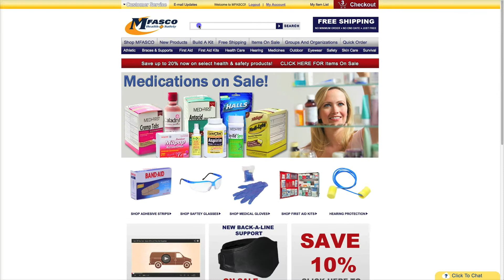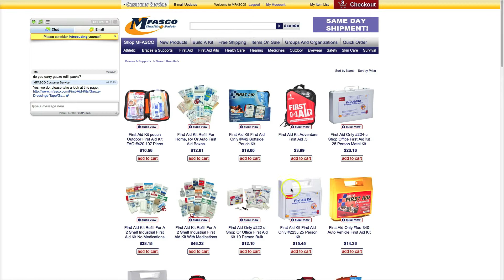MFASCO Customer Service Center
A brand new feature found on the top right corner of our website is the Mini-Cart found at the checkout button.  Once you add an item to  your shopping cart, the checkout icon turns red indicating you have items in your cart.  Every time you purchase an item, the mini-cart will confirm and display the product you just added, and the total number of items in your cart will be displayed.  All of this without ever leaving the page you are on.